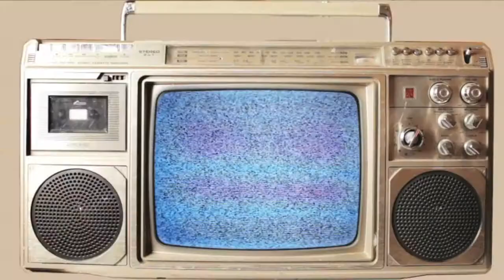D'Angelo Coles Urban Radio AirCheck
3 in a half years of radio experience between Top 40 station and Urban.